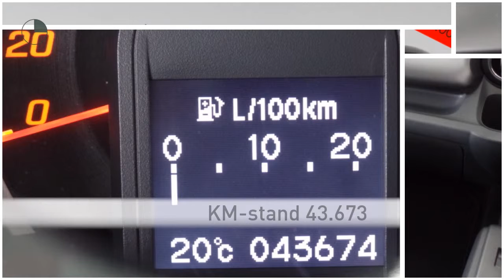Honda Jazz 1.4 Elegance | Climate control | Panoramadak | Cruise control